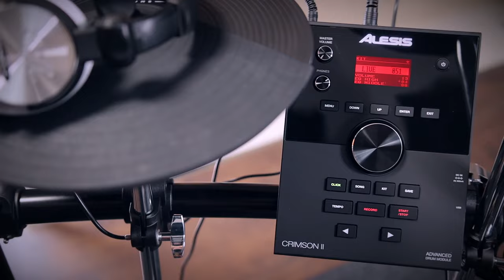Alesis Crimson 2 SE Legendary Sound Edition: 10 Custom Kits DOWNLOAD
💥 It's gonna be legen - wait for it - dary: Boost your Alesis Crimson II SE electronic drum sound module with the drum-tec Legendary Sound Edition, which will add 10 - you guessed it - legendary new kits to your arsenal 💥

🎧  Make sure your playing experience matches our video demo (sound recorded raw!): Use your e-drum headphones when listening to the kits!

⬇️ Please comment or ask any question you might have.